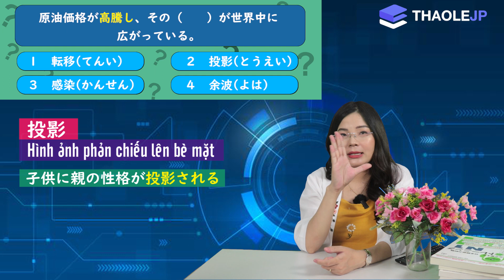Tránh bẫy đề thi JLPT N1_Tìm từ thích hợp